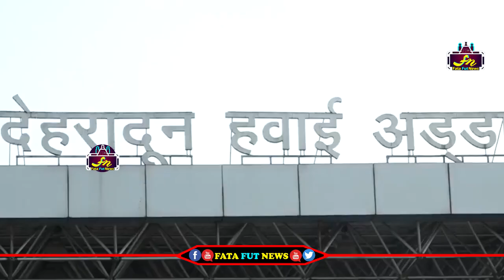చండీగర్ ఎయిర్ పోర్ట్ లో పవన్ కళ్యాణ్ ఎంట్రీ స్టైల్ చూస్తే మతిపోతుంది | Pawan Kalyan Entry At Airport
Watch#pawankalyn